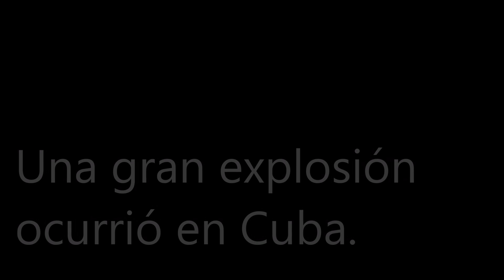🚨 EXPLOSIÓN en CUBA: La punta del iceberg y la ayuda de MÉXICO.